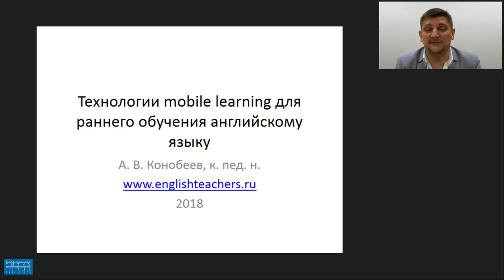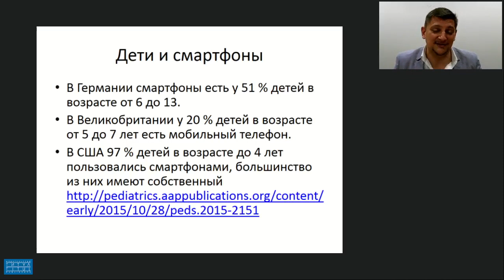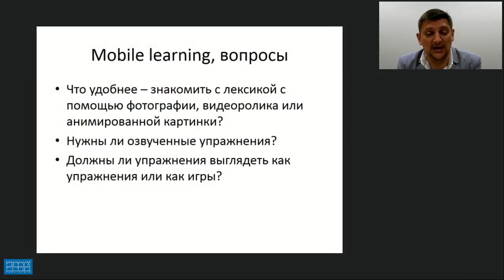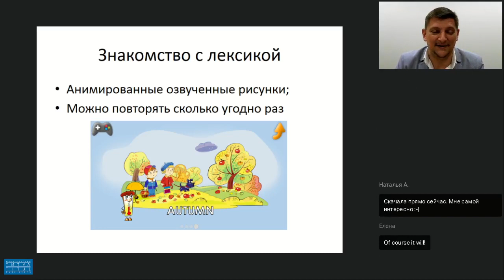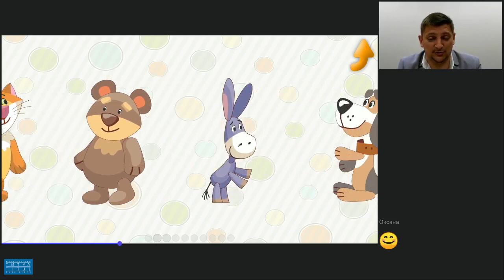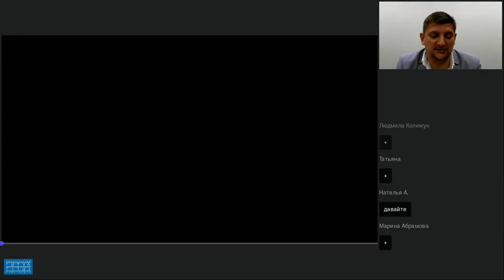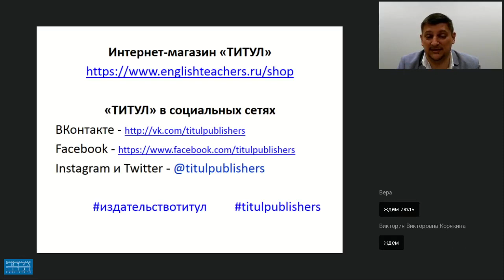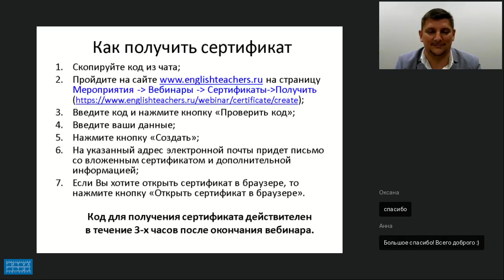Технологии mobile learning для раннего обучения английскому языку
Видеозапись вебинара "Технологии mobile learning для раннего обучения английскому языку" от 15 июня 2018 года. Лектор - Конобеев Алексей Васильевич , к.п.н., гл. редактор издательства «Титул».